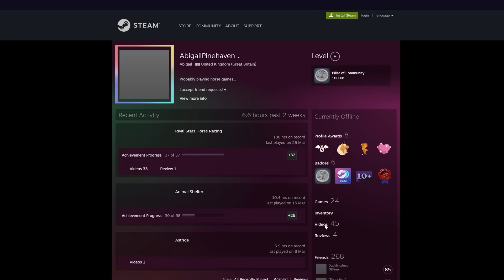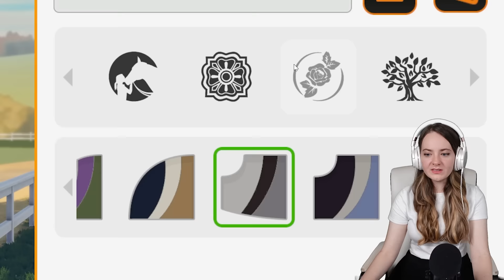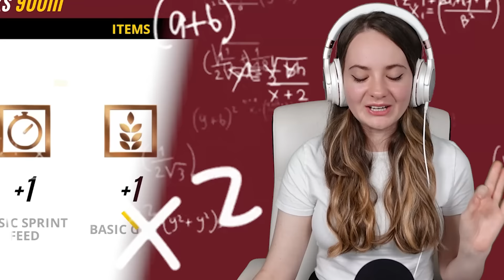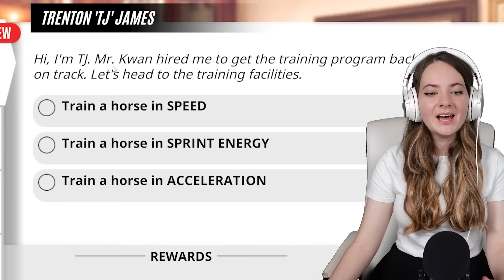RAGS TO RICHES IN RIVAL STARS - Episode #1 | Pinehaven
In this Rags to Riches challenge, we are attempting to get to 200 MILLION GOLD in rival stars! Let's breed and race our way through the levels.

This is episode 1 of the Rags to Riches Rival Stars series.

Stay Positive♥
▬▬▬▬▬▬▼FAQ▼▬▬▬▬▬▬

♥What video recorder do you use? Streamlabs OBS

♥What do you use to do your thumbnails? Adobe Spark